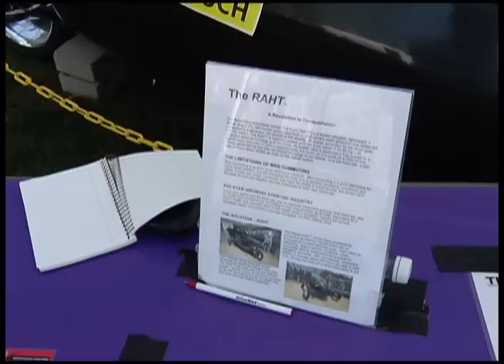Golden Valley man invents "Rahtmobile"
A Golden Valley man skipped the shuttle and took a one of a kind ride to the State Fair.

Rich Kronfeld invented what he calls the "Rahtmobile" (pronouned rat mobile). He describes it as an electric motorcycle that's covered to protect you from Minnesota winters.

Kronfeld wanted to find a way to bike to work all year long. There are pedals inside the vehicle you can use to simulate riding a bicycle.

"The pedaling is optional and it adds range to the vehicle by it recharges the battery," said Kronfeld. "Your pedals aren't connected to the wheels."

Kronfeld received a $50,000 grant from Minnesota State University-Mankato to help build this prototype.

12 News is on Comcast cable channel 12 in the northwest suburbs of Minneapolis and includes the cities Brooklyn Center, Brooklyn Park, Crystal, Golden Valley, Maple Grove, New Hope, Osseo, Plymouth and Robbinsdale.